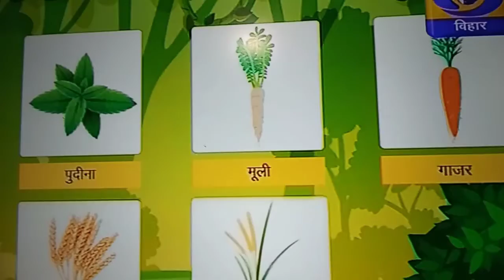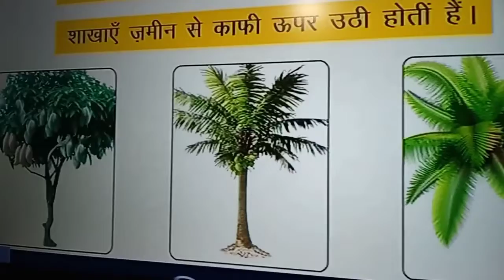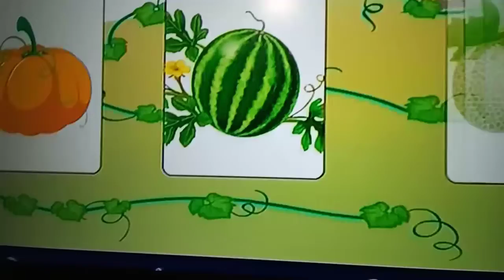पेड़- पौधों से जान पहचान